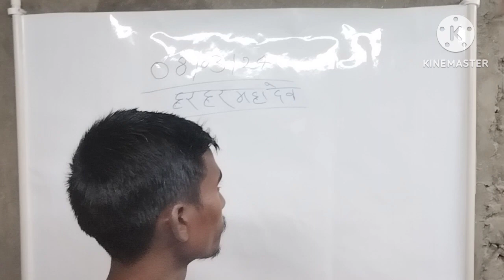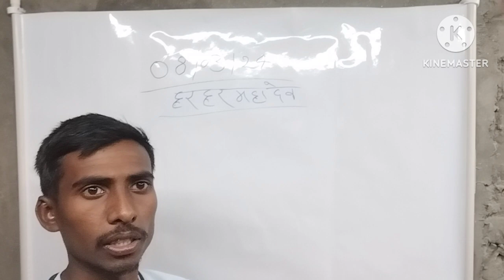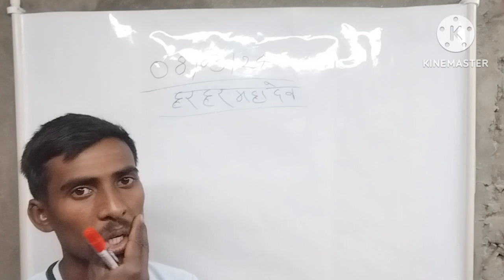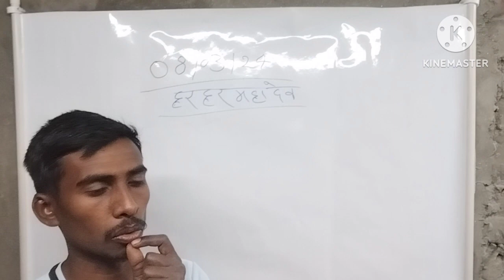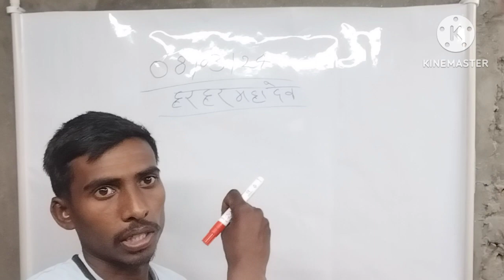electric kam sikhane ke liye Hamare channel ko subscribe Karen ITI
namaskar doston aap sabhi ka Hamare YouTube channel Mein Swagat hai to doston Ab Hamare channel per aap Logon Ko Sab Kuchh zero se sikhane ko milega Ka Jawab Nahin milega
please doston aap log Hamare channel ko subscribe kar le aur Hamari video ko like Karen aur comment Karen aur Jyada Se Jyada Hamare video ko share Karen Jay Hind doston